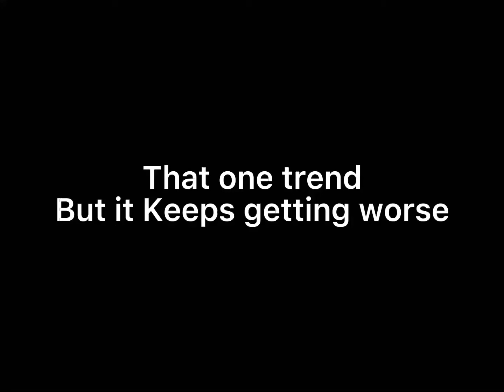That dating sim trend but it won’t stop getting worse